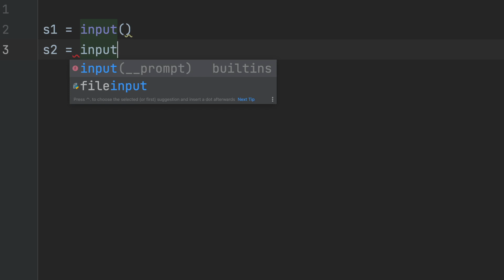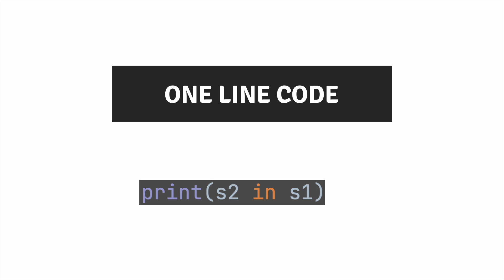Check if a String is present in another String | Substring of a String | Python | 2022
In this video, you will learn how to check if a String is present in another String in One Line of Code with Python